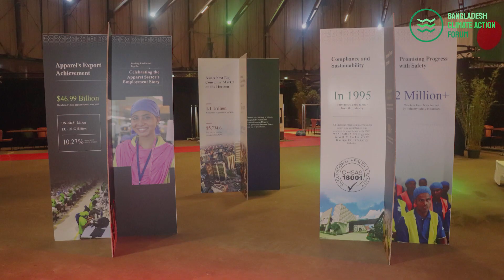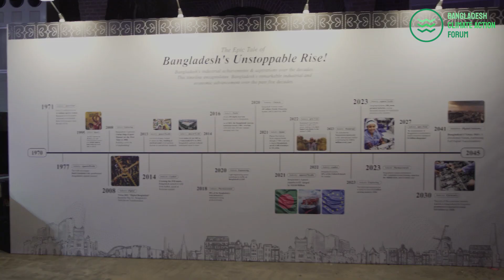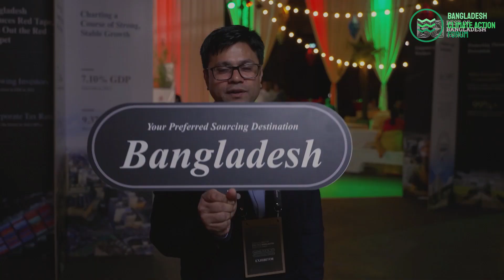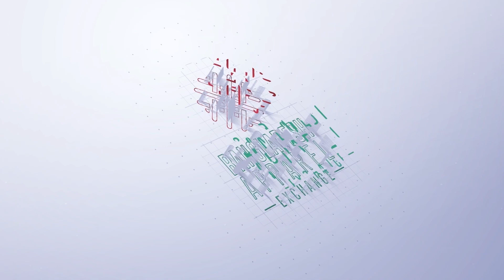Opening Session of Bangladesh Climate Action Forum 2023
𝗔 𝗣𝗹𝗲𝗱𝗴𝗲 𝗳𝗼𝗿 𝗮 𝗚𝗿𝗲𝗲𝗻𝗲𝗿 𝗧𝗼𝗺𝗼𝗿𝗿𝗼𝘄 𝗮𝘁 𝘁𝗵𝗲 𝗜𝗻𝗮𝘂𝗴𝘂𝗿𝗮𝘁𝗶𝗼𝗻 𝗪𝗲𝗹𝗰𝗼𝗺𝗲 𝗦𝗽𝗲𝗲𝗰𝗵
As we reminisce about the Bangladesh Climate Action Forum 2023, we reflect on the dawn of a new commitment. At the inauguration ceremony, the welcome speech from visionary leaders resounded with a powerful message.
It set the tone for the Bangladesh Climate Action Forum 2023, reminding us that the event was not just an occasion; it was a promise fulfilled. We championed sustainability, breathed life into renewable dreams, and kindled hope for future generations through the powerful words spoken during the welcome speech. It was a moment that marked our unwavering resolve to protect Bangladesh and secure a thriving future.
Today we share these beginning moments where we took our first step towards fashion's sustainability.
Mark your calendars for the next chapter: Bangladesh Climate Action Forum 2024, set for October 10th at the Radisson Blu Water Garden.